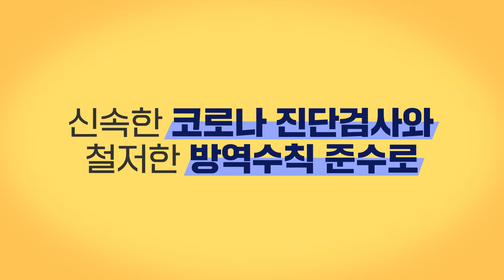5.18교육관 임시선별검사소 운영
코로나19 재확산을 차단하고

시민들의 PCR 검사 편의를 위해
8월 11일(목)부터 5·18교육관 임시선별검사소를 운영합니다!